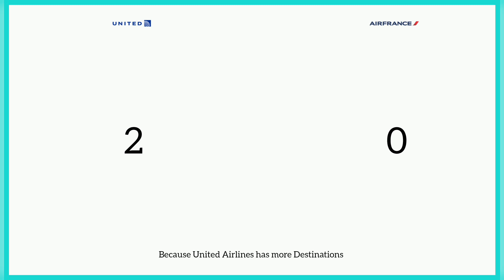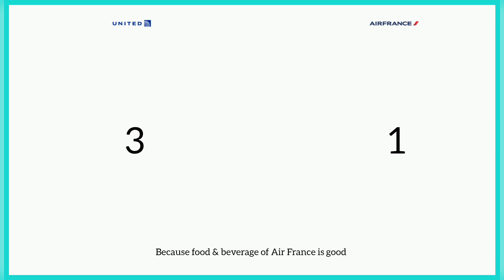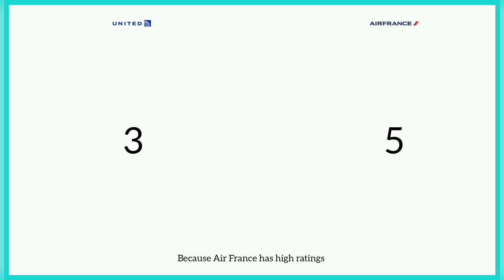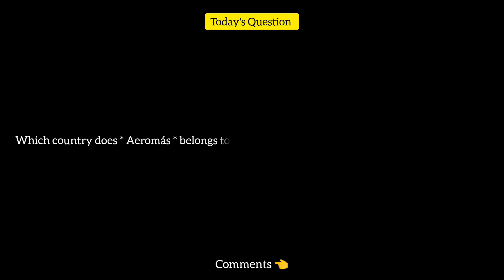United Airlines Vs Air France Comparison 2022! 🇺🇲 Vs 🇫🇷